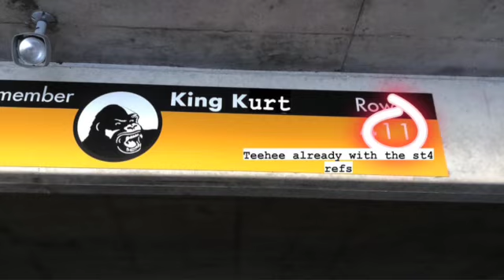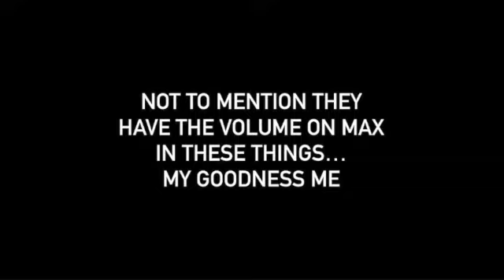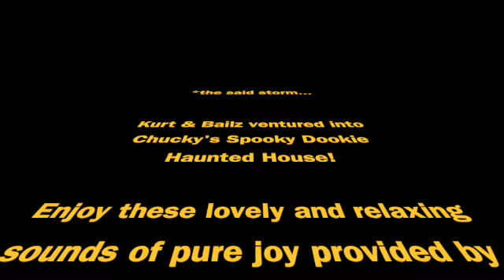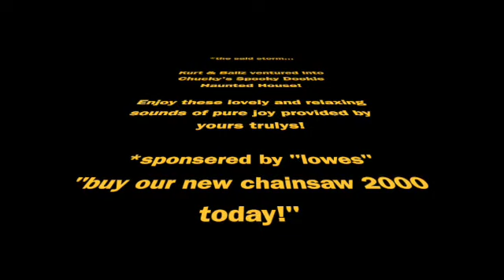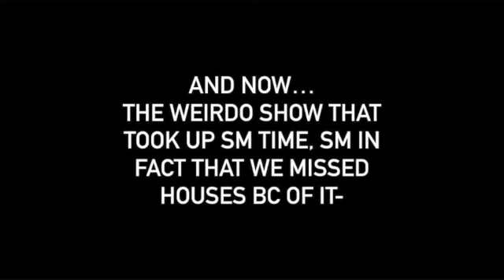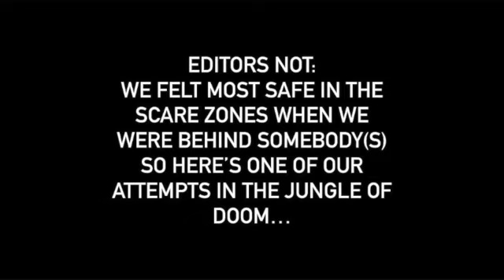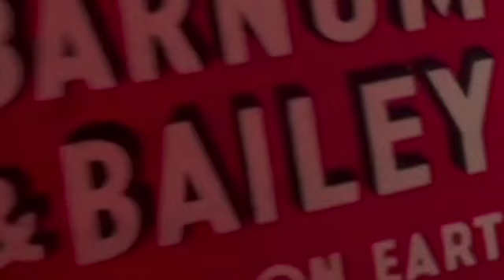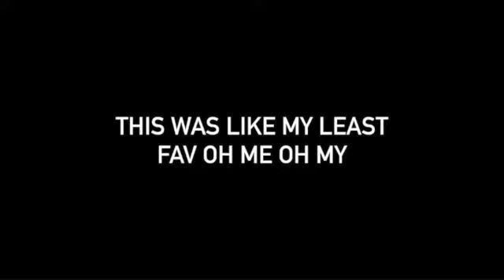Kurt & Bailz Proudly Present: "The Spooky Dookie Halloween Horror Nights Vlog"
Kurt & Bailz set off on a whirlwind adventure into HHN! Witness the spookiest and dookiest moments of the night as you travel alongside the chaos. The spooky dookie fa fookie banana fana bo bookie fee fi fo cookie spooky ookie dookie dookie curse sets upon each viewer as they watch with caution and such suspense! Breathtaking views and perilous occasions will try to defeat Kurt & Bailz, but as you will see, nothing, absolutely nothing will stop them! (except exorcist!) So grab your spooky snacks, sit back, and attempt to relax as you experience: Kurt and Bailz Proudly Present: "The Spooky Dookie Halloween Horror Nights “vlog”!"